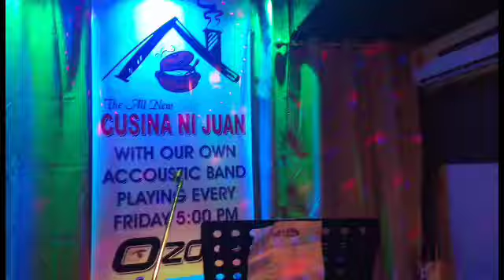Asdaf mall in khamis mushait